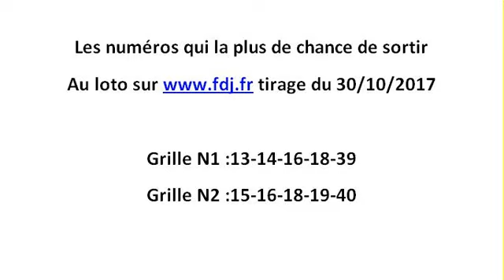pronostics loto du lundi 30 octobre 2017-ma méthode